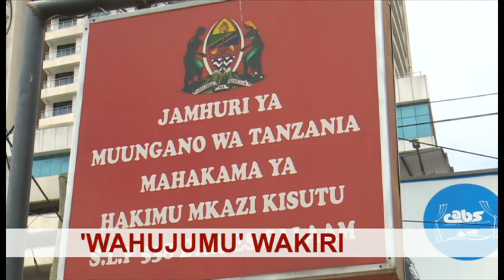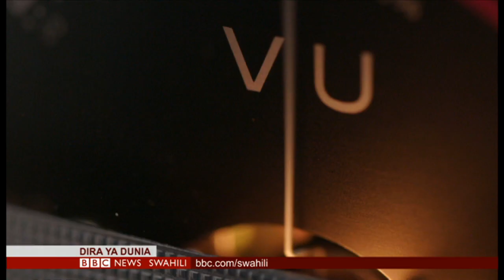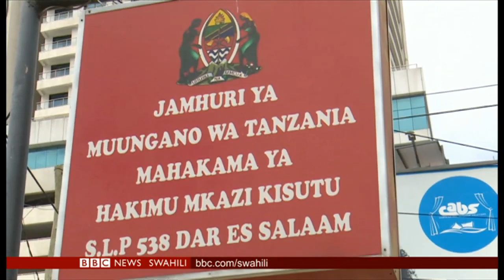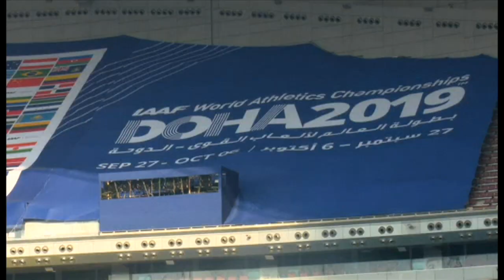BBC DIRA YA DUNIA JUMATATU 30/09/2019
Zuhura Yunus na Beryl Wambani